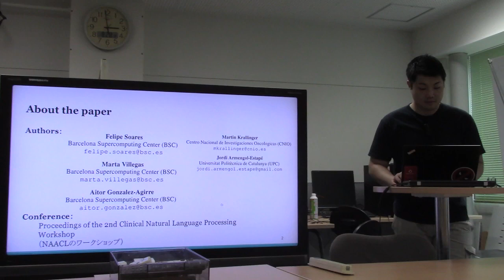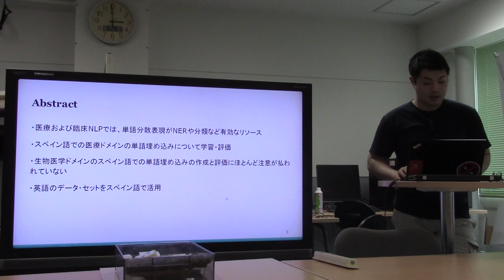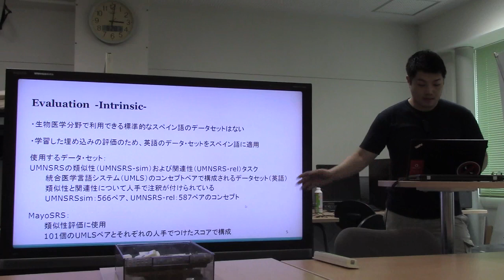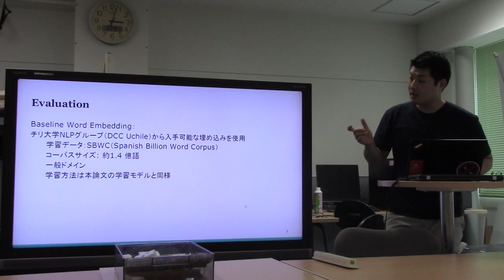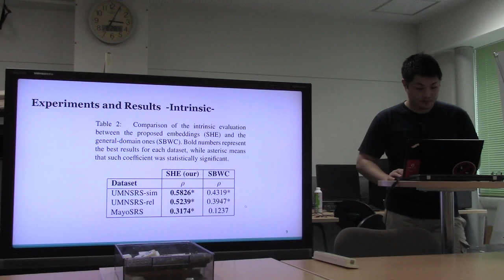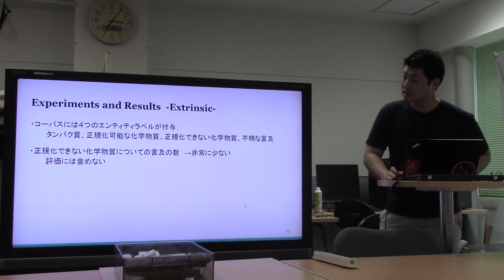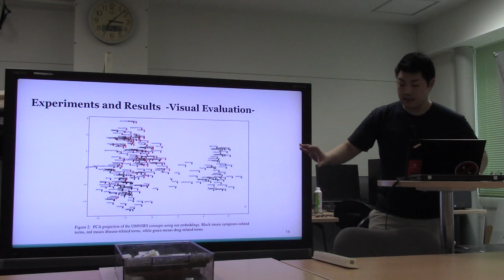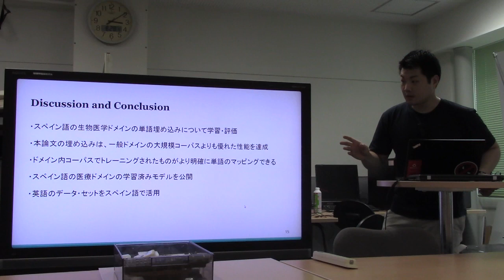文献紹介／Medical Word Embeddings for Spanish: Development and Evaluation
Medical Word Embeddings for Spanish: Development and Evaluation
Felipe Soares, Marta Villegas, Aitor Gonzalez-Agirre, Martin Krallinger, and Jordi Armengol-Estape´
Proceedings of the 2nd Clinical Natural Language Processing Workshop, pages 124–133
Minneapolis, Minnesota, June 7, 2019.